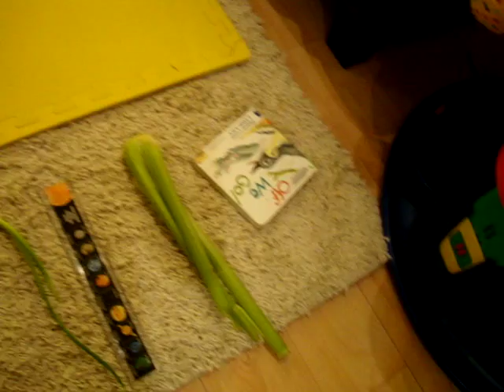Jayden 一歲抓週儀式 081109